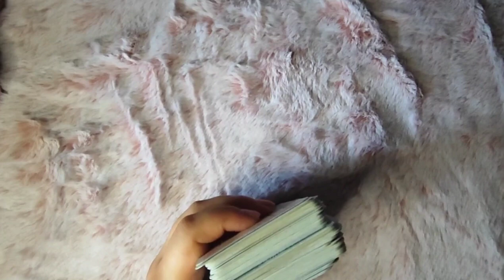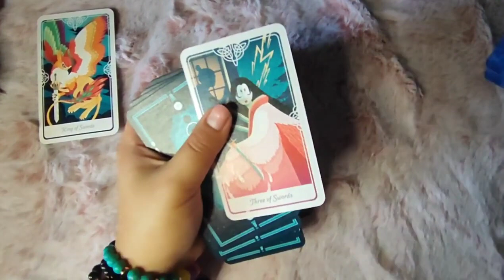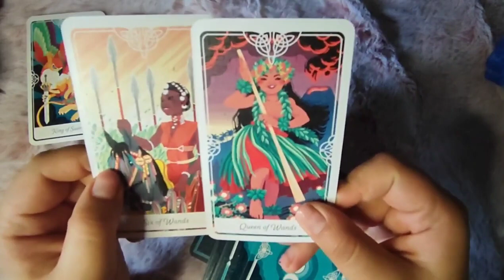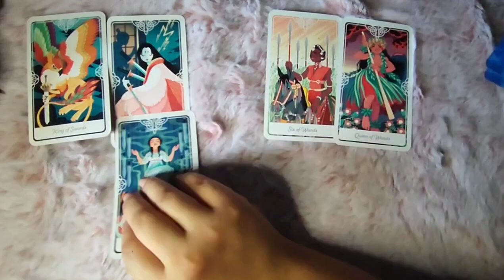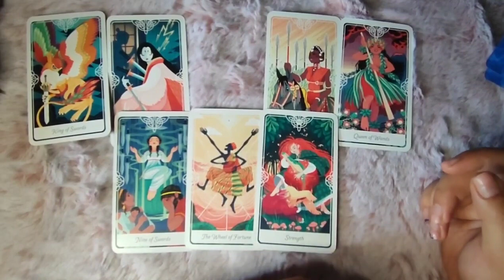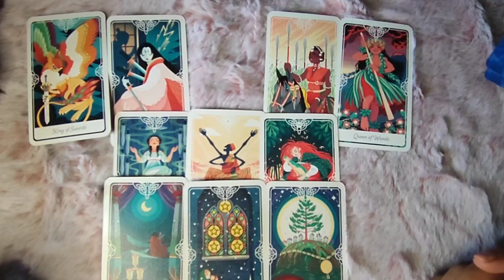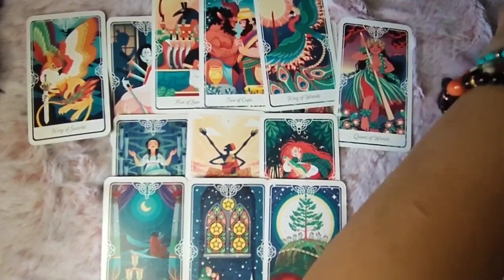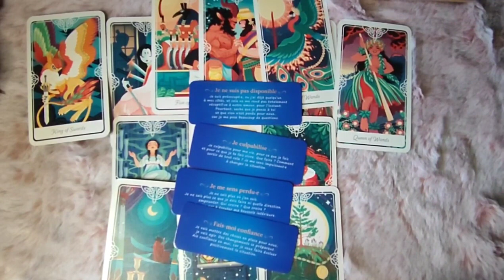ORGOLIUL SI TEMERILE ACESTEI PERSOANE O TIN DIN A VENI SPRE VOI, DAR